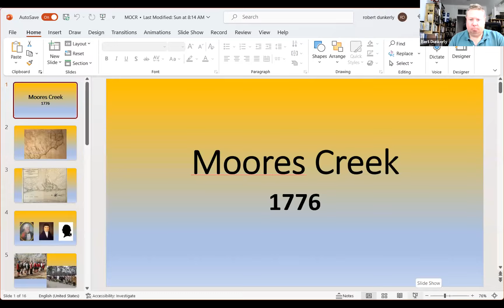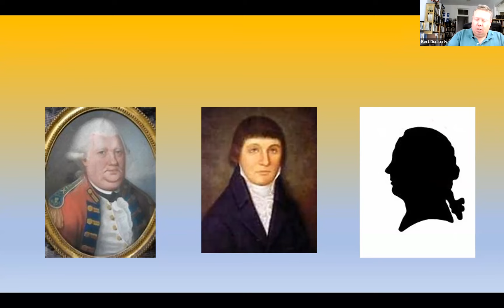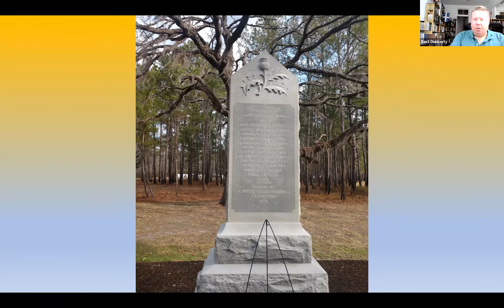History at High Noon: The Battle of Moores Creek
Speaker: Robert M. (Bert) Dunkerly, historian, award-winning author, and speaker

Join the NC Museum of History as we commemorate the American Revolutionary War by learning about the Battle of Moores Creek. The battle was the first major action of the Revolution in North Carolina. The battle’s outcome was the result of many twists and turns, any of which could have gone the other way. In this talk, historian Bert Dunkerly will discuss the battle, its significance, and its importance in North Carolina’s history.

Robert M. (Bert) Dunkerly is a historian, award-winning author, and speaker who is actively involved in historic preservation and research. He holds a degree in history from St. Vincent College and a master’s in historic preservation from Middle Tennessee State University. Dunkerly has worked at 14 historic sites and written over a dozen books and numerous scholarly articles. His research includes archaeology, colonial life, military history, and historic commemoration. He is a past president of the Richmond Civil War Round Table and serves on the Preservation Commission for the American Revolution Round Table of Richmond. He has taught courses at Central Virginia Community College, the University of Richmond, and the Virginia Historical Society. Dunkerly is currently a park ranger at Richmond National Battlefield Park. Dunkerly has visited over 500 battlefields and over 1,000 historic sites worldwide. He enjoys exploring local bookstores, battlefields, and breweries, not necessarily in that order.